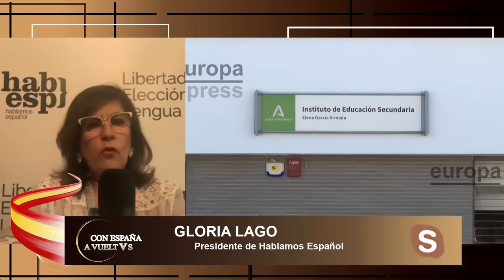🔴BRUTAL🔴ISRAEL YA SABE DÍA Y HORA PARA LANZAR LA BOMBA QUE ACABARÁ CON SÁNCHEZ Y BEGOÑA🔴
En este video, te contamos la impactante noticia sobre Israel y su plan de lanzar una bomba que acabará con Sánchez y Begoña. Mantente informado con Distrito TV.